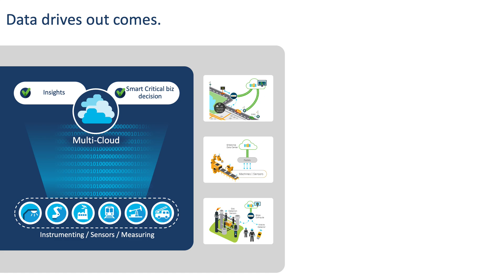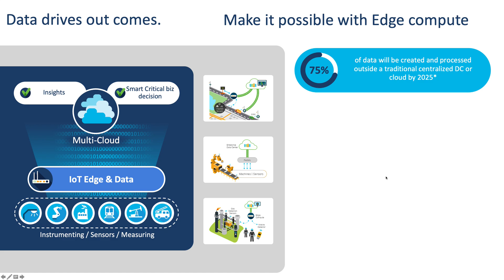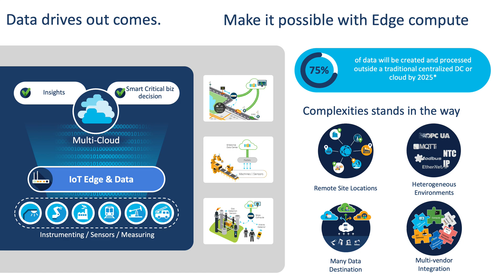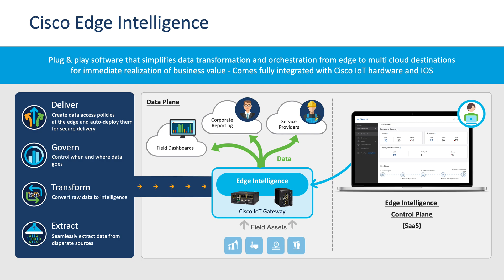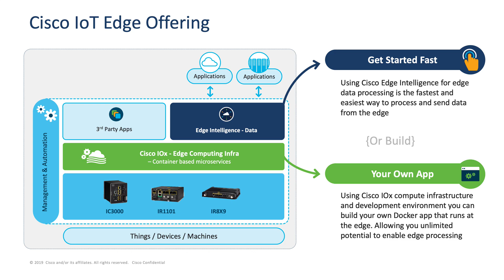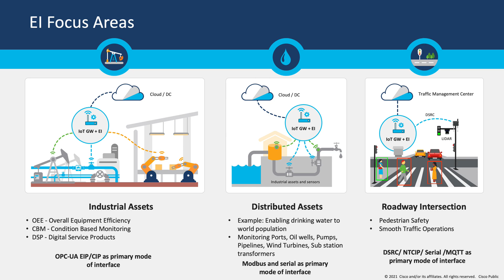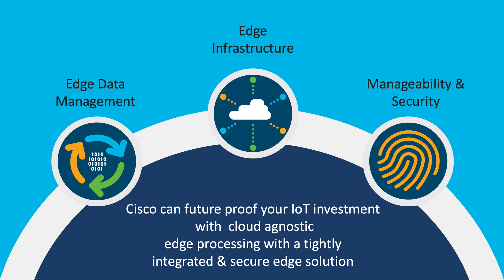Cisco Edge Intelligence - Cisco IoT DEMO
Cisco Edge Intelligence
How Cisco can make your IoT journey easier